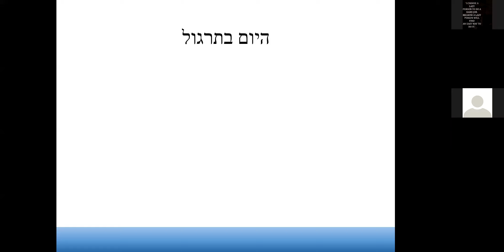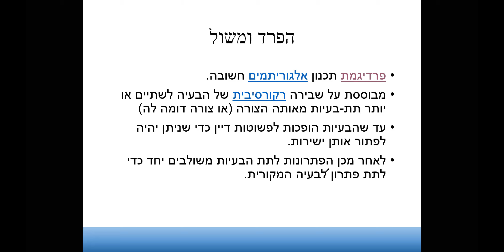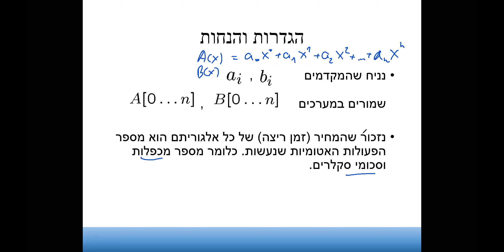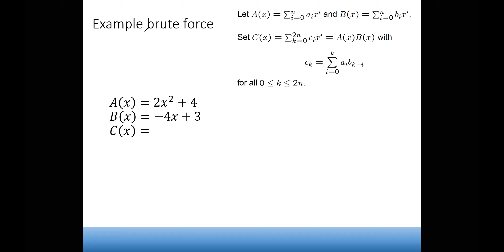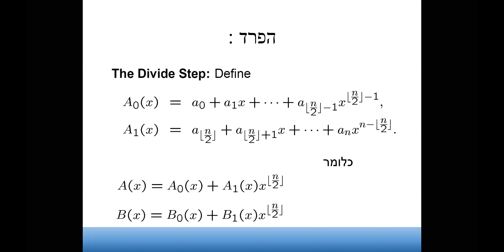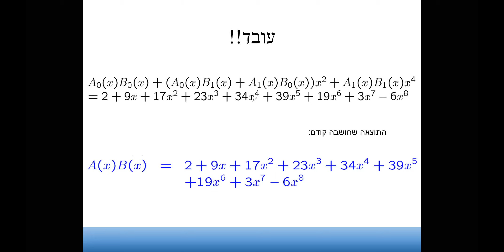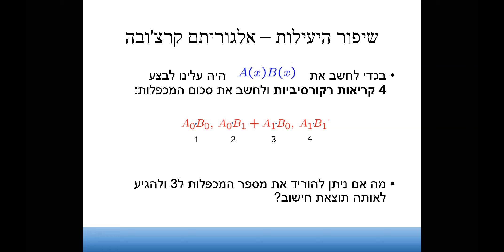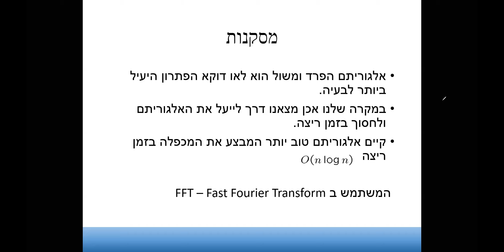קורס אלגוריתמים תרגול 8 - ספיר